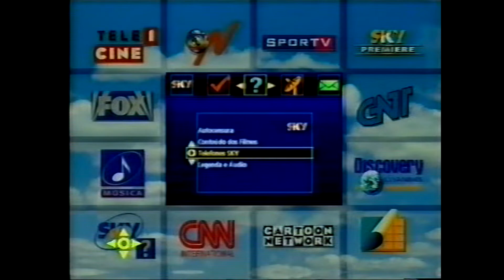MOSAICO 1 - SKY - 22/04/1999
Mosaico 1 da Sky em 22 de abril de 1999, incluindo o menu Sky. Decoder usado: Gradiente GSD-100.